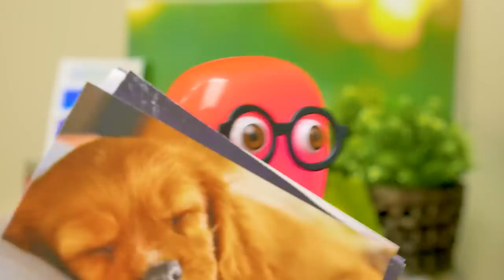Simple and Convenient: DIY Dog Food Dispenser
Sam and Sue love animals. That's probably why a stray dog wandered right into their house when SOMEBODY left a door open. And it's just a coincidence that Sam has wanted a dog for a very long time, right? The dog makes itself comfortable in their living room and even if Sue doesn't quite approve of it, she can't really drive the dog out into the street. Instead, she pulls out some cardboard and makes a convenient dog food dispenser.

It's easy to make! Simply cut out four trapeze-shaped pieces, glue them together to form a funnel, then make a little hatch at the bottom, attach it with some rubber bands. Place a jar of dog food on top and voila! Press a button and dog food will come falling out into the dog bowl! The dog is happy and no mess!

Sam did his best to train the dog, but it won't even give him high five. Do you know any dog training tips? Share them in the comments to help Sam!

And while the dog is settling in, check out some other videos about animals:

PREVIOUS EPISODE: How to make MARBLE to MOON arcade Board Game from Cardboard DIY at HOME for KIDS
MORE COOL STUFF: awesome crafts, hacks and ideas with BALOONS that you can do at HOME!

Our cutie pets are kept in favorable living conditions. Each of them has its own home, tasty food and medical care. And every day we are trying to give them a lot of warmth and care from us.

OPENING THEME
Title: Cuckoo